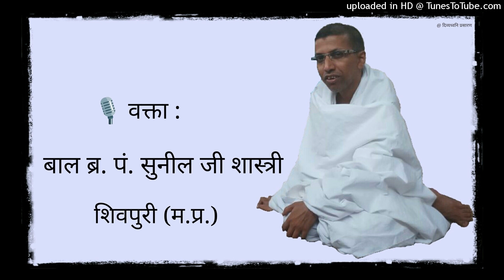14 वैराग्यमय प्रवचन : दशलक्षण पर्व, जबलपुर : Br. Sunil Ji, Shivpuri : Janma Maran Aur Sansaar Dukh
दिनाँक : 13 सितम्बर, 2019 सांयः

प्रथमानुयोग एवं द्रव्यानुयोग की मैत्रीमय मंगल कथाओं का रोचकरूप से मुमुक्षु समाज में वाचन करने के लिए प्रसिद्ध बाल ब्र. पं. सुनील जी शास्त्री, शिवपुरी (मध्य प्रदेश) द्वारा 3 सितम्बर, 2019 से 12 सितम्बर, 2019 तक भाद्रपद मास में दशलक्षण महापर्व में जबलपुर (मध्य प्रदेश) प्रवास के अंतर्गत हुए प्रवचन प्रस्तुत हैं।

बाल ब्र. पं. सुनील जी, शिवपुरी (म.प्र.) द्वारा किये गए प्रथमानुयोग चरित्र के लिए यह लिंक देखिये :

आभार : आतम जैन जबलपुर, संदीप जैन जबलपुर